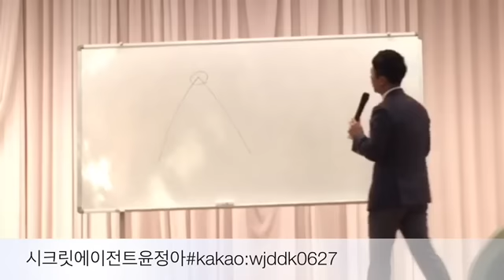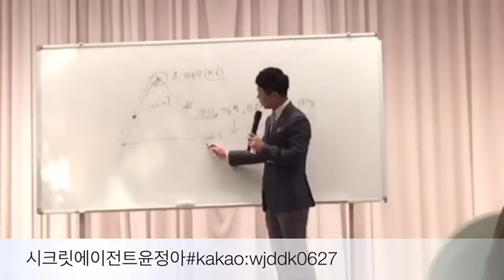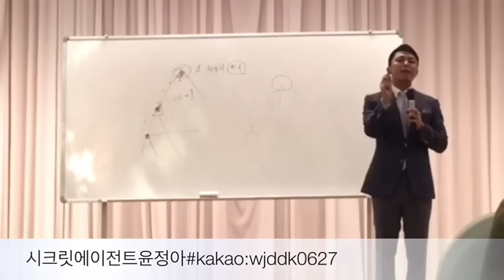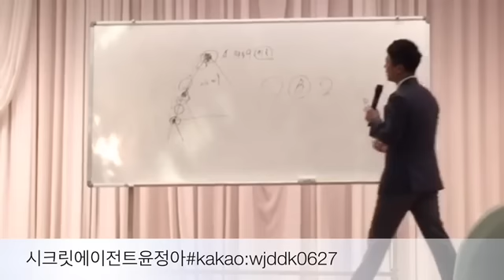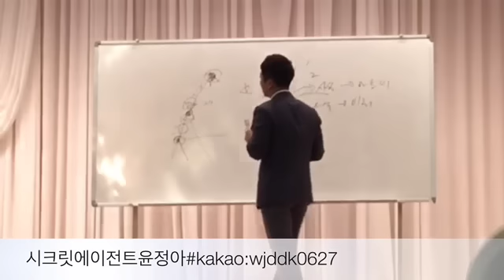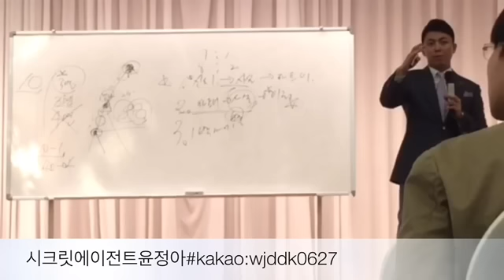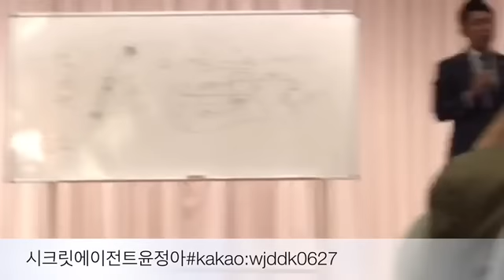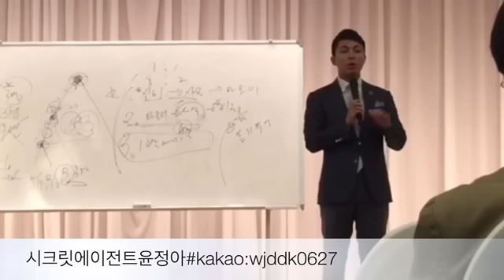20150614 이대규 크라운 - 시스템 강의 아르피나유스호스텔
영남권1회세미나 이대규사장님의 시스템교육 . 일답게열심히합시다.